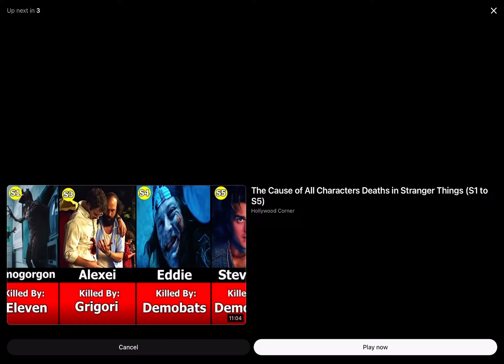Patrick death scene ( stranger things)